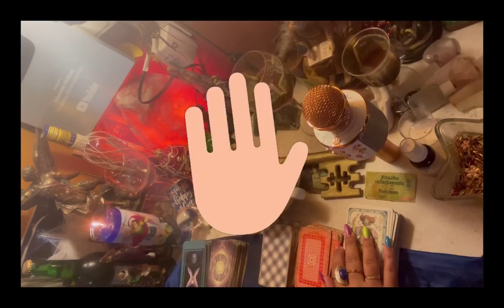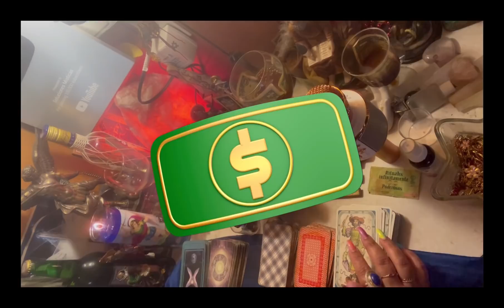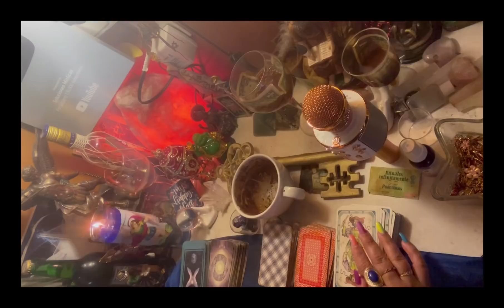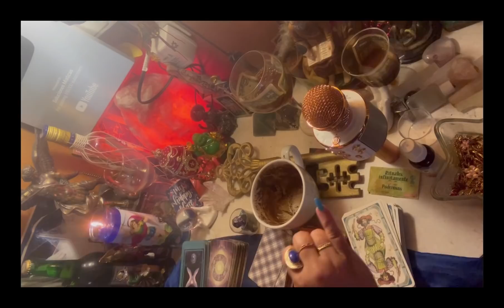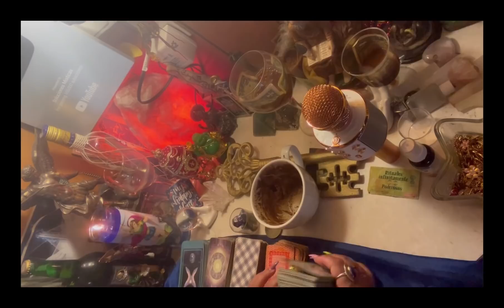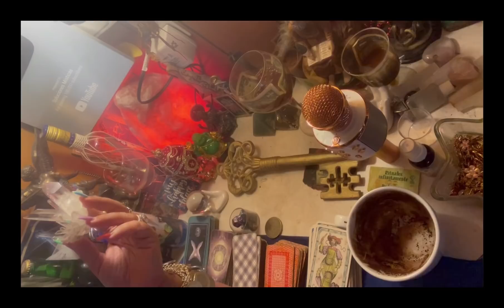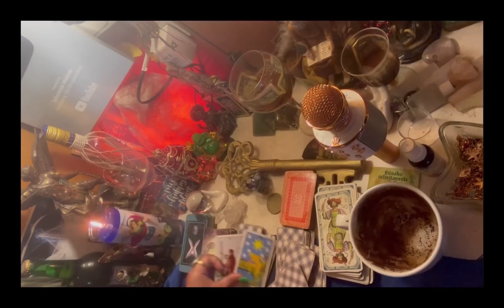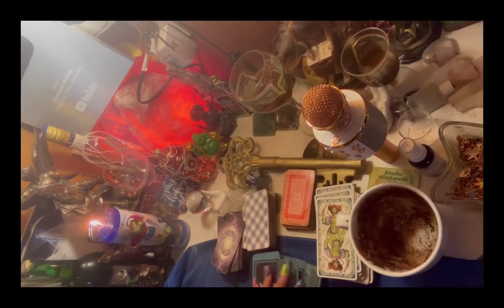Capricornio♑️lectura del café ☕️ +🔮+🔑 del cielo te ponen a alguien para que te libere⛓ 30ago-3sepr